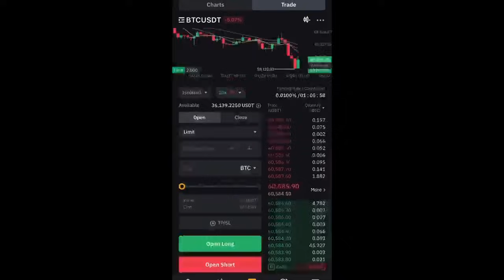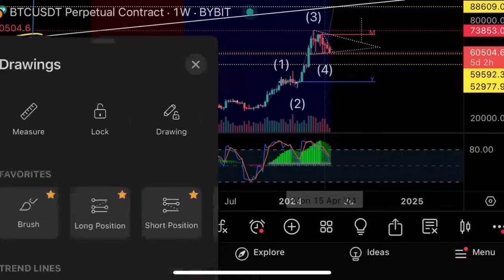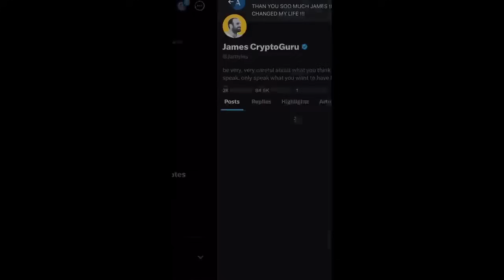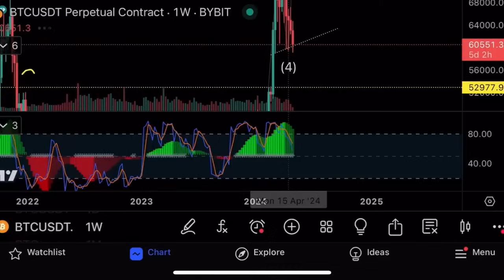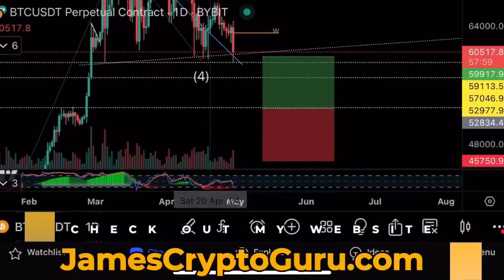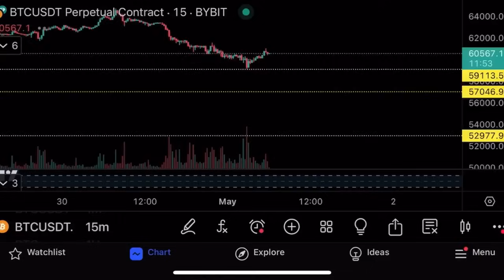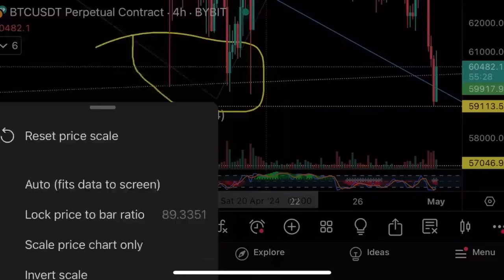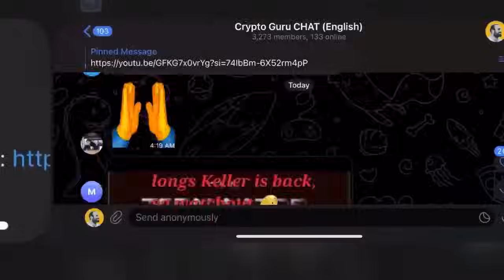Биткоин ушел на $59,123⚠️Что дальше?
В этом видео я делаю технический анализ биткоина, а также показываю свои ордера на криптовалютной бирже Bybit!